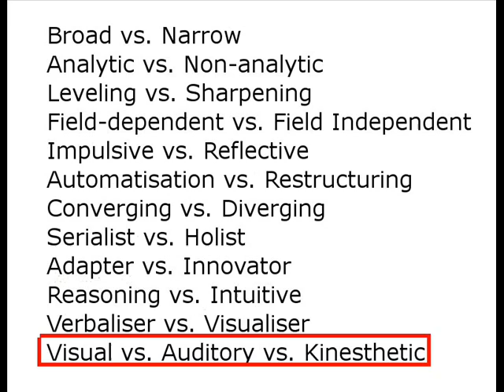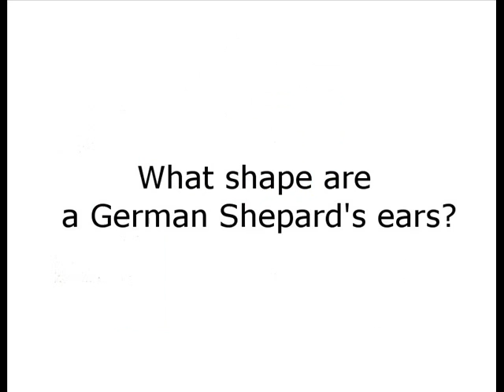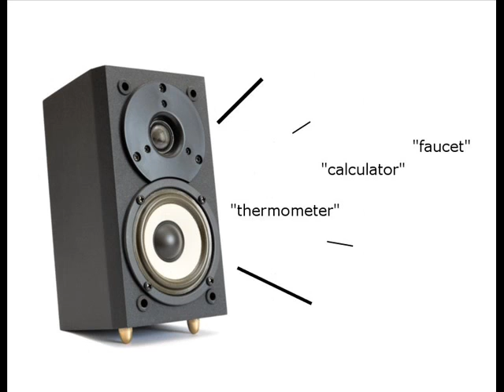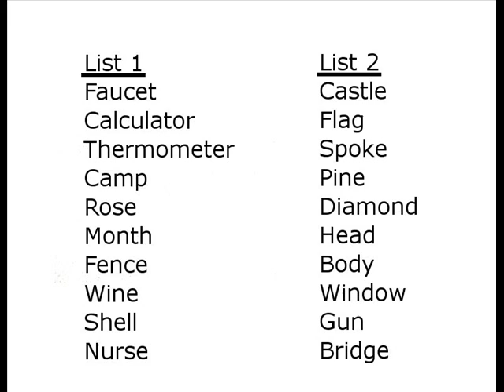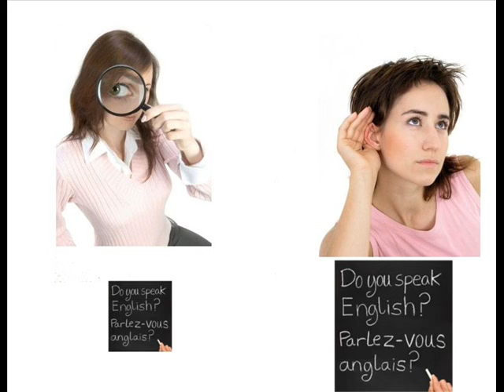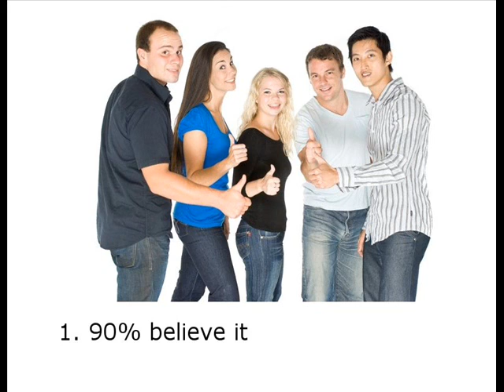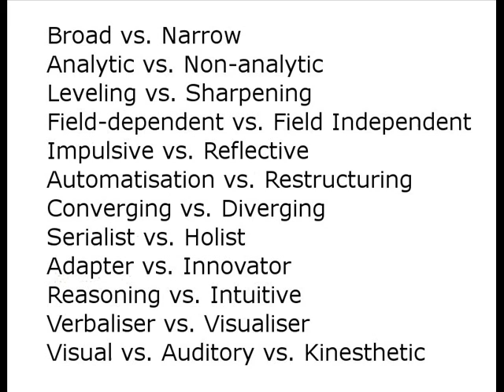Learning Styles Don't Exist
Professor Daniel Willingham describes research showing that learning styles are a myth.
Added closed captions!